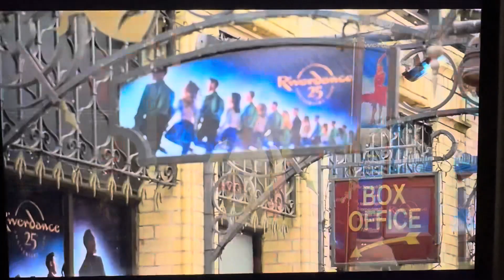The Amazing Race Riverdance Part 1